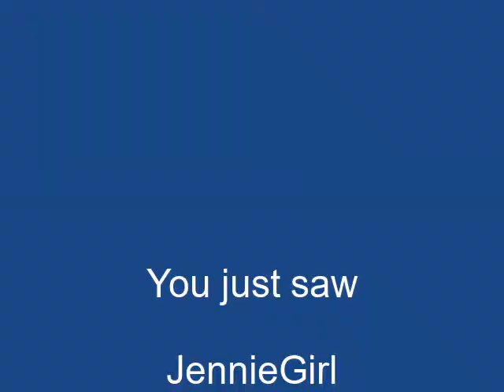"Rise above the Pain" by JennieGirl on Alive with Clive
-- JennieGirl, featuring Jennie Walker accompanied by David Patterson, sings "Rise above the Pain" on November 24, 2014, on Alive with Clive hosted by Clive Swersky

"Rise above the Pain" is about summoning the resilience and fortitude necessary to overcome sorrow and grief after the loss of loved ones, so you can move forward with your life in an empowered state.

-- to vote every day for JennieGirl to be in The Alive with Clive Top 20